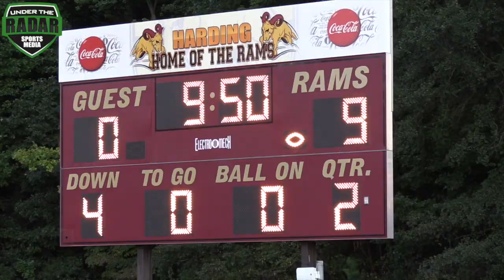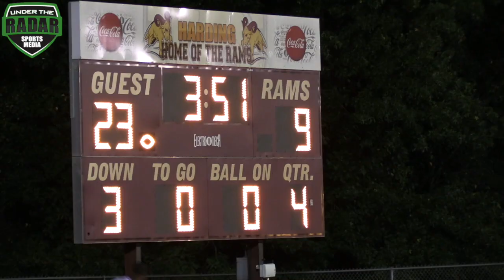Mallard Creek vs. Harding University | HSFB North Carolina - UTR Highlight Mix 2017